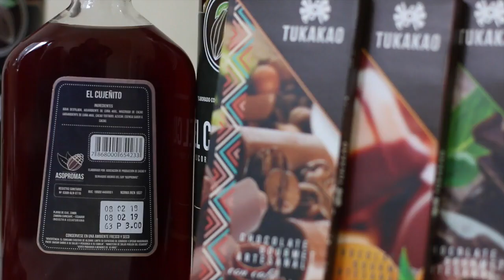Proyecto de Vinculación: Minería Sostenible caso Zamora Chinchipe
La UTPL dentro de su plan académico esta la vinculación como un eje donde los estudiantes y docentes deben participar en fortalecimiento de comunidades vulnerables. Es así como la UTPL y NEXO iniciativa de Lundin Foundation desarrollan el proyecto Minería Sostenible caso Zamora Chinchipe.